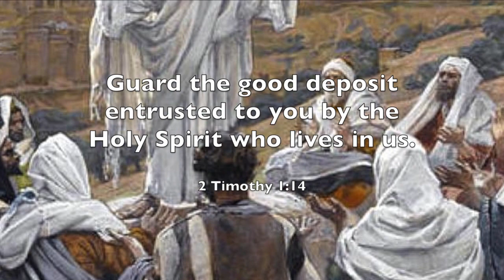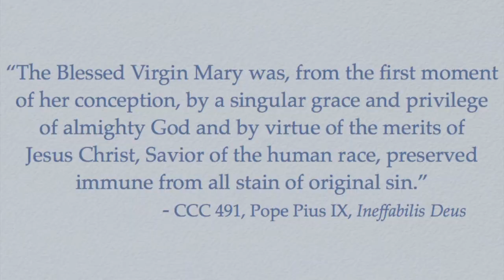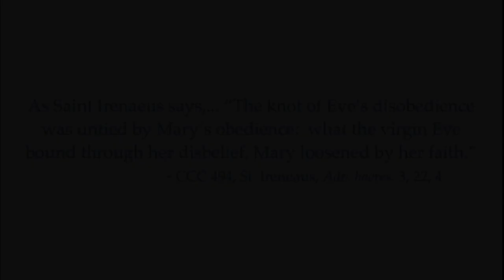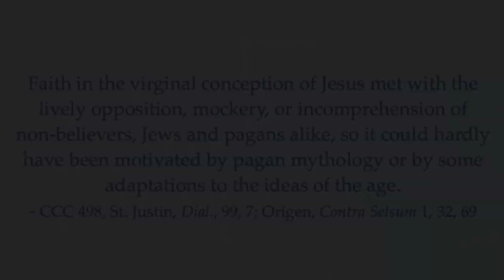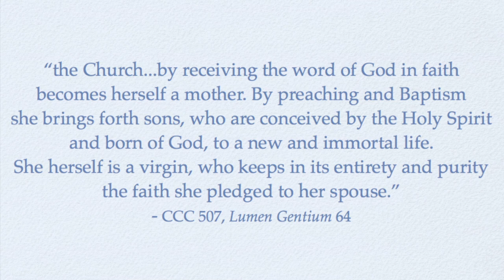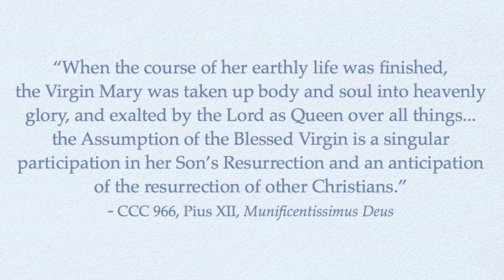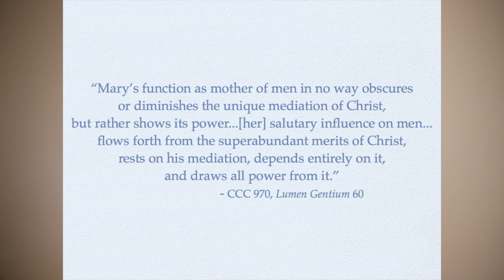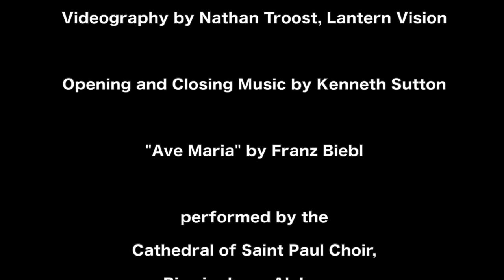The Doctrine of Mary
Deacon Neal Kay, M.D. teaches on the doctrine of Mary as presented in the Catechism of the Catholic Church.